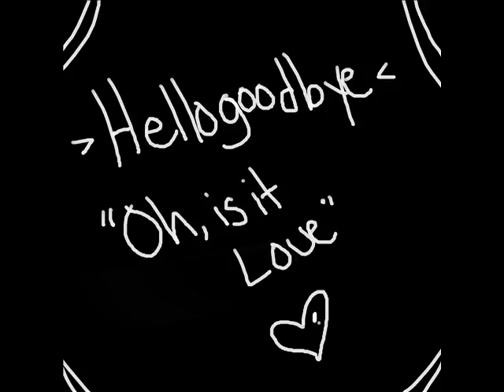Hellogoodbye Oh Is it Love (Short)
A short video i made for fun i guess :)

Artist - Hellogoodbye
Song - Oh, is it love?